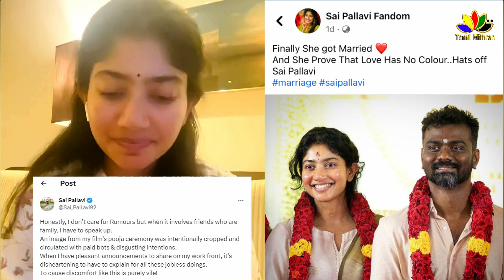Sai Pallavi Marriage with Rajkumar Periasamy? | Official Clarification from Actress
Sai Pallavi Marriage with Rajkumar Periasamy? | Official Clarification from Actress | Actress Sai pallavi wedding news? | Sai palalvi gets married with director rajkumar periyasamy?